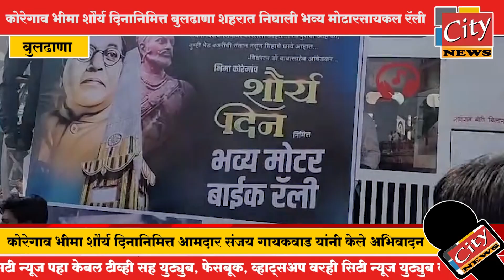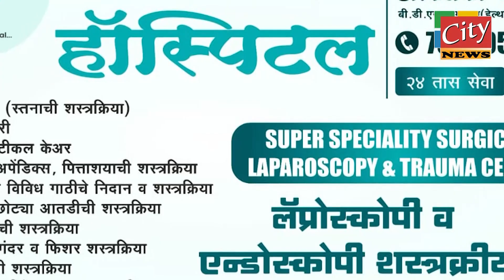कोरेगाव भीमा शौर्य दिनानिमित्त बुलढाणा शहरात निघाली भव्य मोटारसायकल रॅली